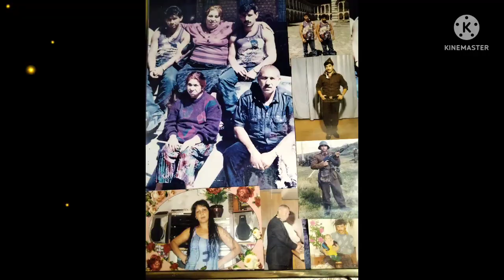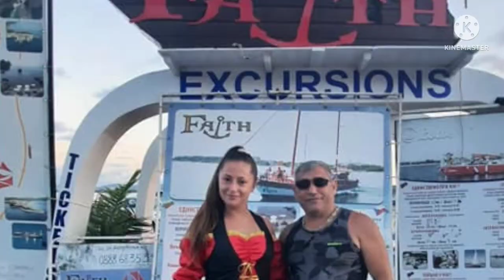FIKI OTPUSNI SE Фики Отпусни се 2022 и MEGA GROUP KATO VLAK 2022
FIKI   OTPUSNI SE Фики   Отпусни се  2022 и MEGA GROUP   KATO VLAK